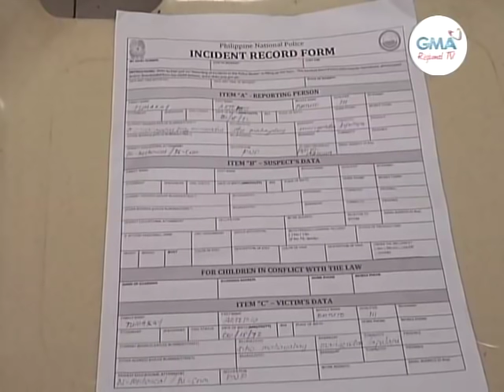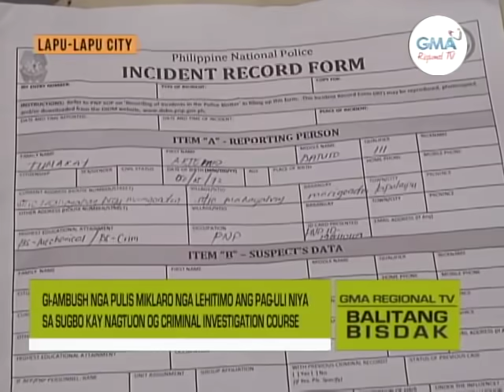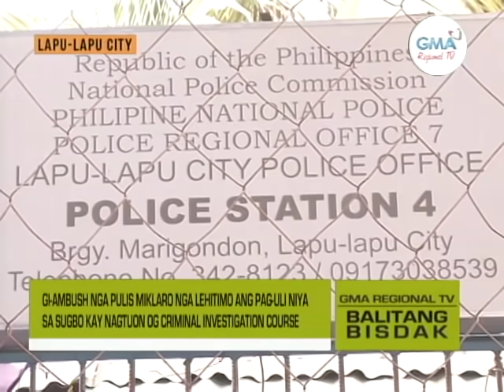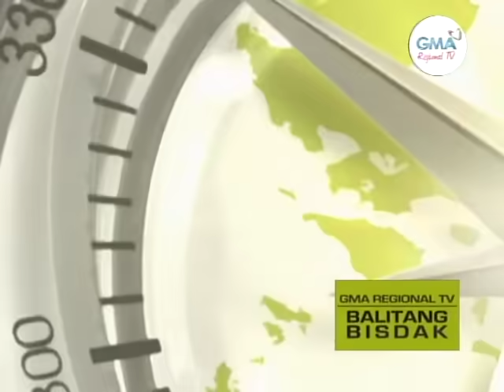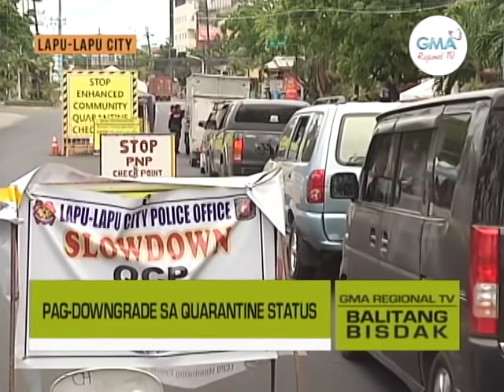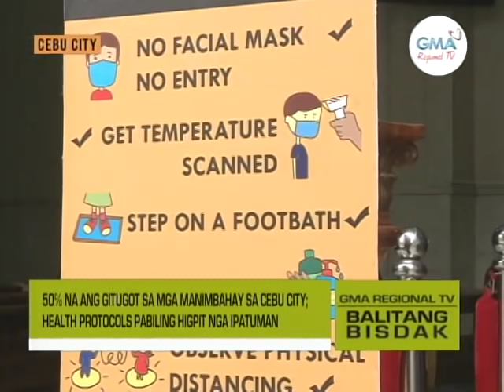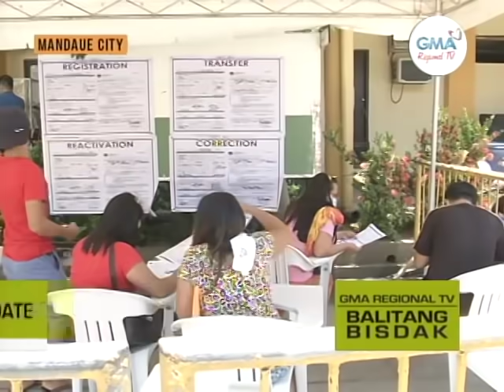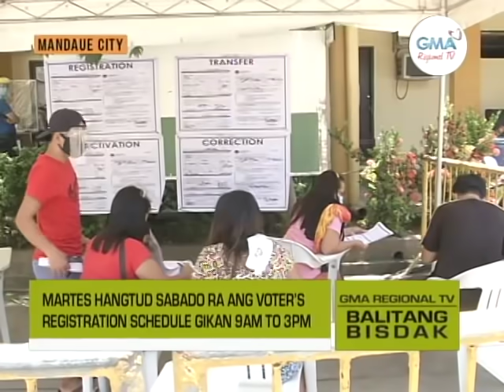Balitang Bisdak: September 1, 2020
Ania ang dagku'ng mga balita ug impormasyon sa Balitang Bisdak - September 1, 2020 full episode.